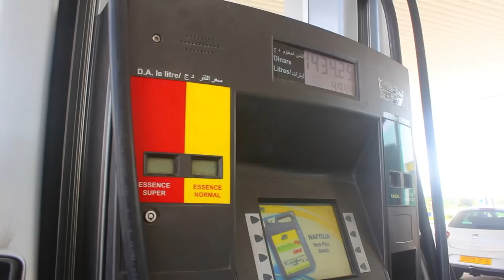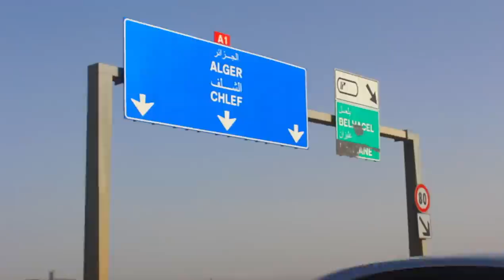👏تسليم الهدية 🎁 إلى الفائز في المسابقة الأولى🥰 من ولاية وهران😍 مع أثاث الثقة